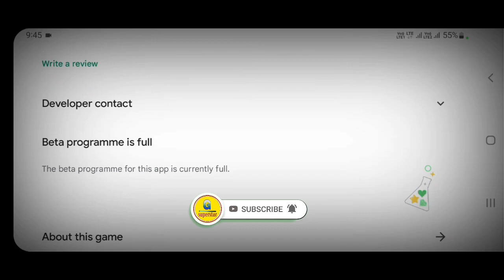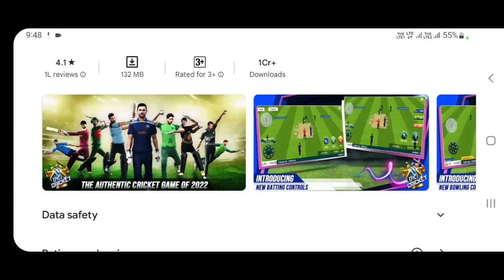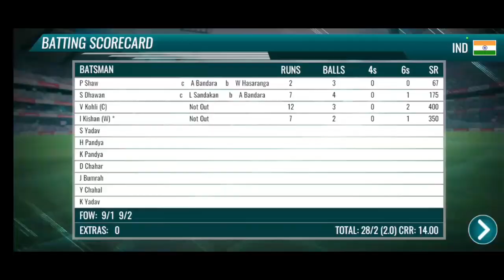Epic Cricket Game New Update Launched Full Review | Epic Cricket New Update Gameplay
↪️Video Title = 🟡
Epic Cricket Game New Update Launched Full Review | Epic Cricket New Update Gameplay | Epic Cricket Game Update

🟡Video Dekhane ke liye Thanks 😊.
🙏🙏🙏🙏🙏🙏Thamk you 🙏🙏🙏🙏🙏🙏🙏